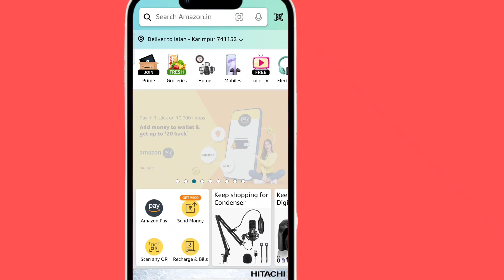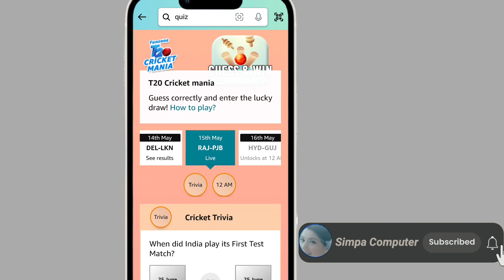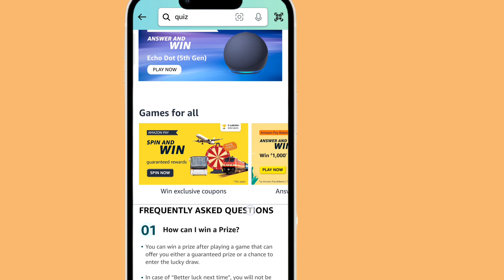amazon quiz today || amazon quiz answer today || Amazo daily Runs challenge || Fz runs part 6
amazon quiz today || amazon quiz answer today || Amazo daily Runs challenge || Fz run

Day 6

Amazon Quiz Answers Today for 15 may 2024 Win ₹500 Amazon Pay Balance

1) Questions :  When did India play its First Test Match?

2) Questions : Who will win the match today?

3) Questions : The pink river dolphin can change its colour and also has the largest body and brain of any freshwater dolphin. Fill in the blanks